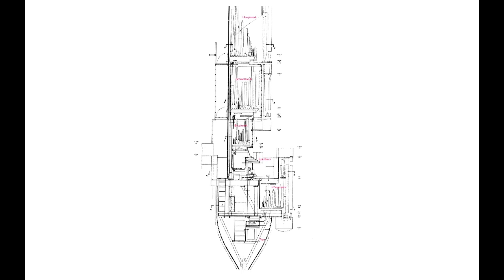Roucher Du Toit - The Chase Op.59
Roucher Du Toit plays the 1974 Klais Haupt Orgel in the Cathedral of Trier in a performance of his own composition, "The Chase".